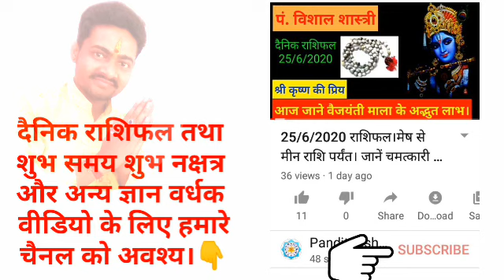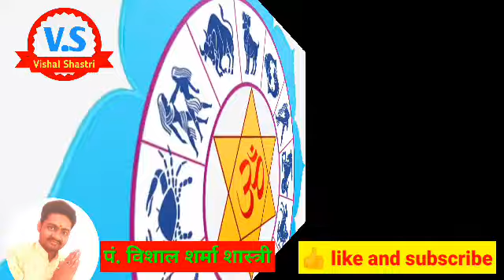क्यों शालिग्राम शिला को ना खरीदें और ना बेचें।Aaj ka Rashifal। by Pandit Vishal Shastri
हमें अवश्य ही शालिग्राम शिला के विषय में जानना चाहिए कि क्यों ? इसे ना खरीदें ना बेचें। अगर इस प्रकार से हम खरीदते हैं या बेच दे तो उसका क्या फल होता है। जरूर जानें।